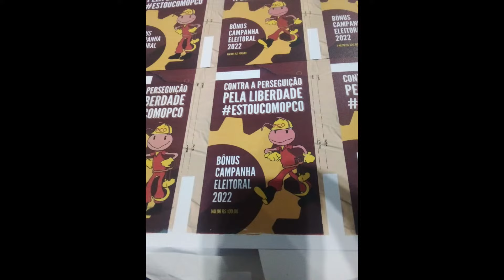Campanha de contribuição para o material eleitoral | Momentos da Análise Política da Semana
URGENTE! Por decisão do ministro Alexandre de Moraes, o PCO ainda não recebeu o dinheiro do fundo eleitoral a que tem direito. A decisão não é definitiva, e o partido neste momento está tomando todas medidas jurídicas cabíveis ao seu alcance. No entanto, fica patente que se trata da continuidade do processo de perseguição contra o partido mais combativo do país, um partido que constitui um verdadeiro obstáculo aos plano da burguesia de emplacar o candidato da Terceira Via. É por esse motivo que o PCO iniciou uma campanha financeira em meio às eleições. O partido faz um chamado a todos os apoiadores do partido, a todos que não compactuam com as arbitrariedades do Poder Judiciário, para que contribuam com a campanha. Acesse o link, leia as orientações e contribua com a campanha do PCO